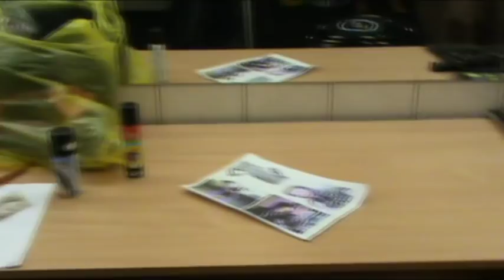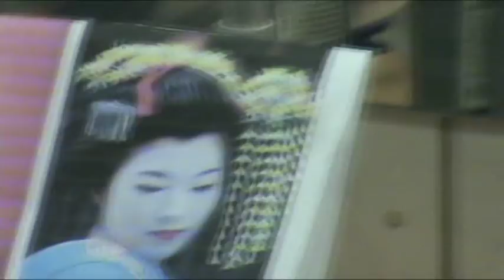Kadrai iš LNK šokių projekto "Kviečiu šokti" grimerinės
Kurių televizijos įžymybių blakstienos tikros? Ar vyrai, kuriuos matome per ekranus, naudoja tušą? Kieno plaukai -- tikras vargas stilistams? Per televizoriaus ekranus laidų vedėjus ir dalyvius matome švytinčius idealia oda, išraiškingomis akimis, dailiai sušukuotais plaukais. Nesiginčijame -- jie gražūs iš prigimties, tačiau kiekvienas iš jų mielai padėkotų ir tiems žmonėms už kadro, kurie savo rankomis padaro juos dar gražesnius. Tai grimuotojai ir kirpėjai. Susipažinkime su jų darbu.